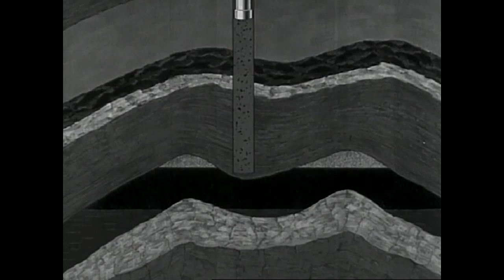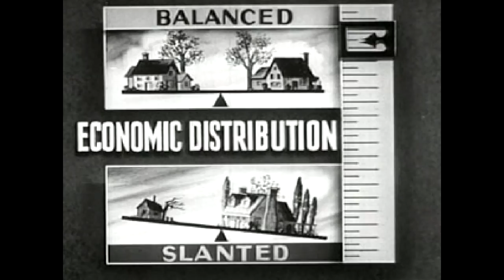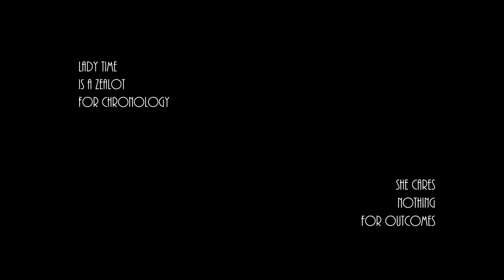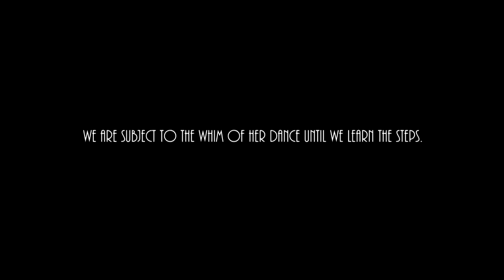Oil - A Short Film By Marty Lloyd Woldman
Music by Camille Saint-Saenz. NSFW unless you have a pretty hep job. (It contains  some relatively tame vintage burlesque.)